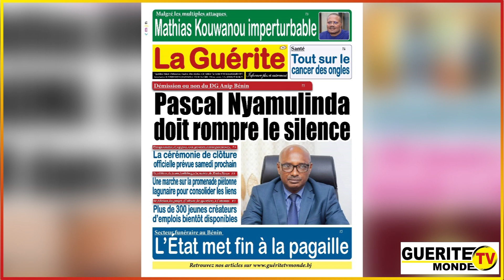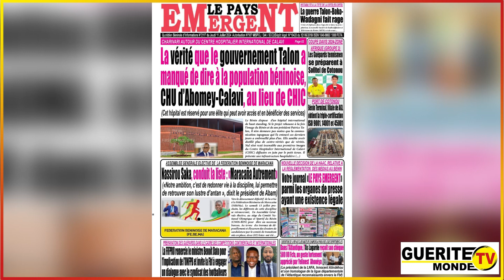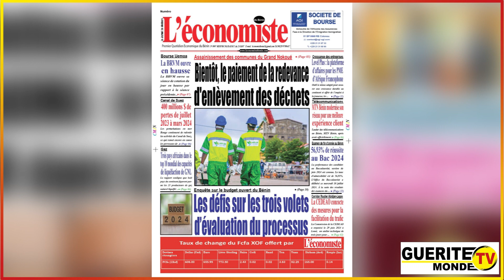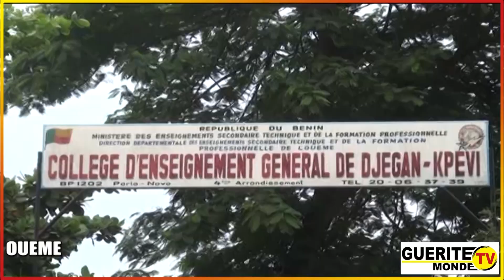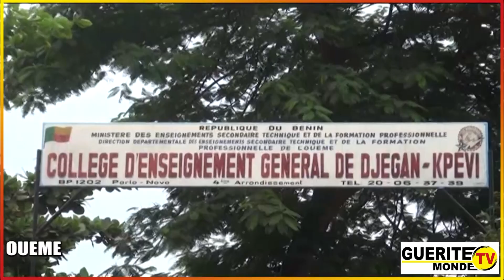🔶 La une de la presse et les actualités du matin du 11/07/2024